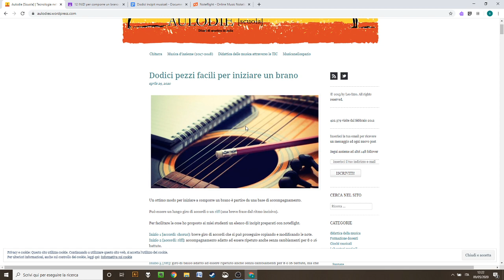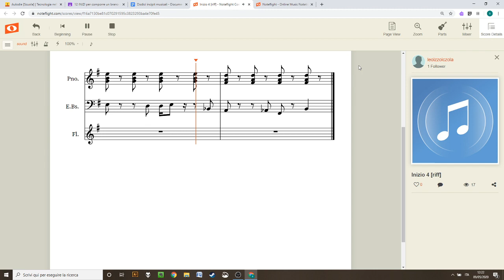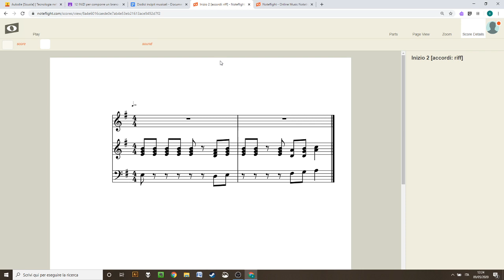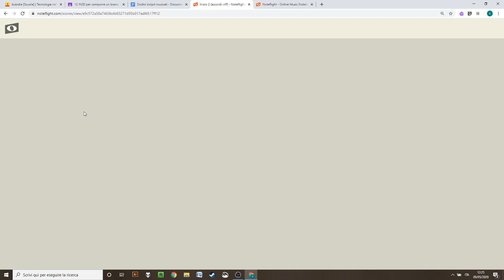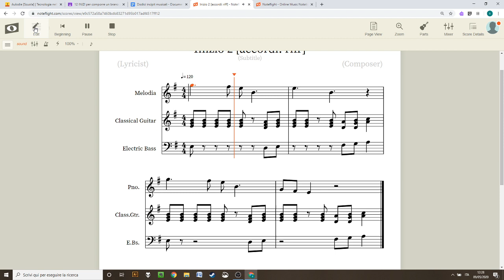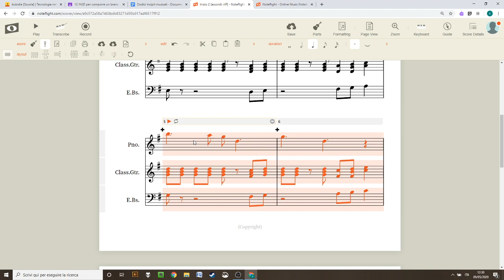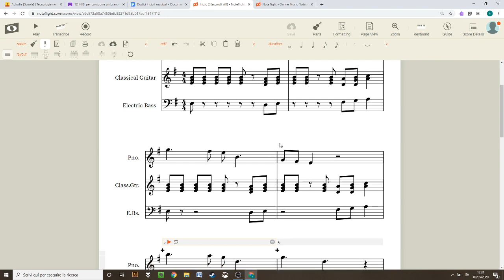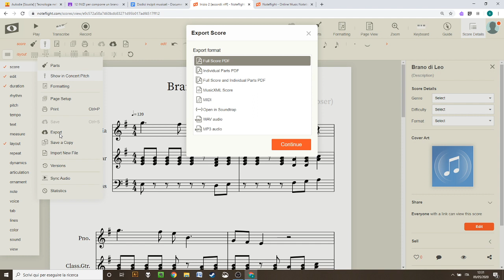Noteflight#4: Comporre un brano modificando una traccia data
In questo tutorial spiego come comporre un semplice brano a partire da una traccia data. Nell'esercizio che propongo gli studenti devono proseguire una parte di accompagnamento (basso e accordi) creata dal docente e aggiungere una melodia.